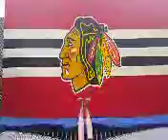Trampoline Wall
July 2016 first time trying this fun new circus skill